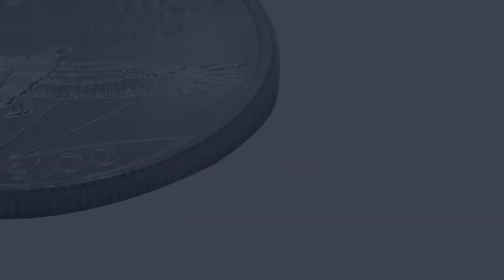2018 1 oz Platinum American Eagle BU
Sold out at the Mint! This patriotic coin features a beautifully detailed image of the Statue of Liberty, which is the perfect subject for the U.S. Mint's only investment-grade Platinum coin.

The U.S. Mint does not sell its bullion coins directly to the public. Instead, they distribute their coins to only a handful of authorized purchasers who then sell the coins to the public. As one of these authorized purchasers, APMEX is able to get coins direct from the U.S. Mint and pass them along to you.

Coin Highlights:
Contains 1 oz of .9995 fine Platinum.
Multiples of 20 are packaged in mint tubes. Multiples of 100 are packaged in “Monster Boxes.” All other coins will be in protective packaging.
Eligible for Precious Metals IRAs.
Obverse: The strong face of the statue below the word "Liberty," with the year and "In God We Trust" to the side. "E Pluribus Unum" is engraved along Liberty's raised arm.
Reverse: An American eagle with outstretched wings soaring in front of a sunrise with "United States of America" above. The weight, purity and $100 face value are also shown.
Guaranteed by the U.S. Mint.

APMEX is the largest Gold and Silver retailer online. With over 8,000 Gold, Silver, Platinum and Palladium products, APMEX offers the largest selection and best service in the industry. Visit the Education Center at APMEX.com to learn which products are right for your investment strategy and to shop Gold & Silver products.